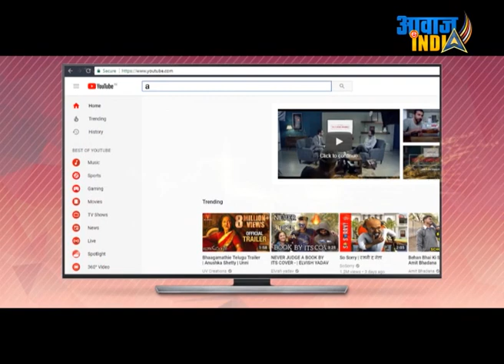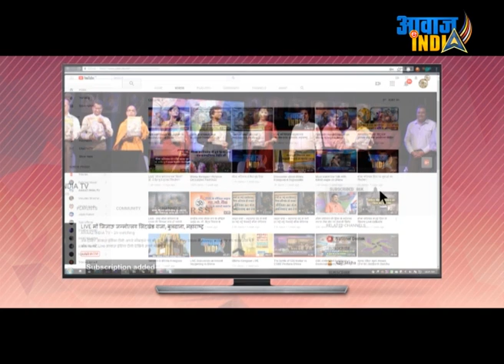Rajendra Pawar speaks at Pali Literature Festival